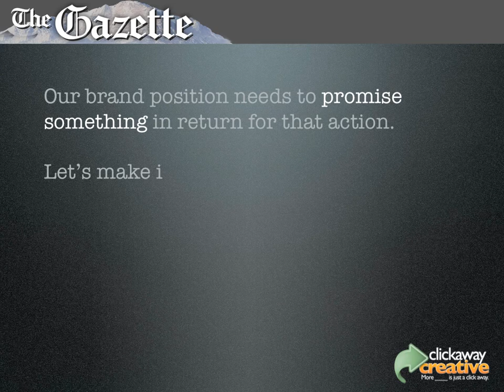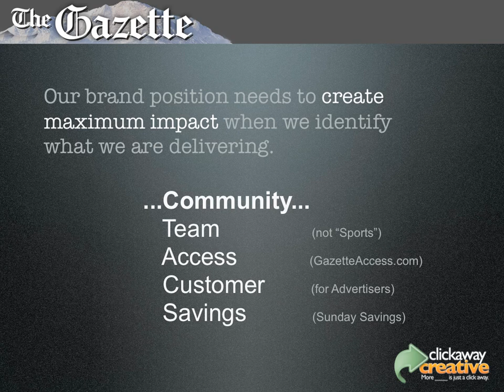Gazette - Join Us, May 2014